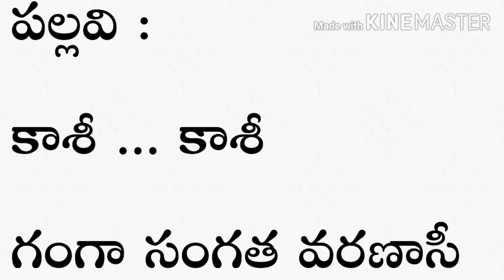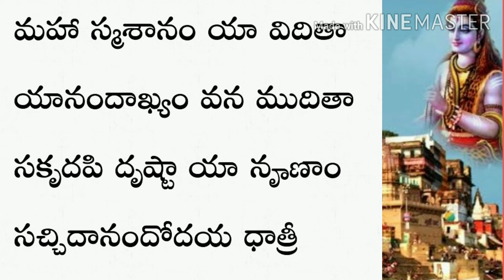Kashi Kashi gangasangatha varanasi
Song lo Kashi vishweswara swamy